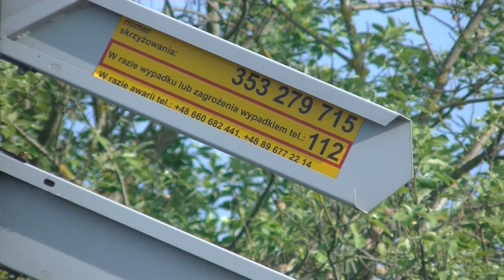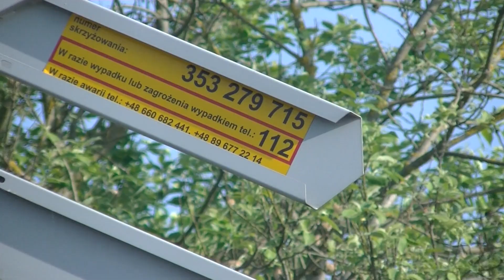Prezentacja SSP Ul. Świętego Jakuba Gietrzwałd. Maj 2023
Tego Przejazdu Nie Ma Na Street View )-:

Spis Rozdziałów:
0:00 - Wstęp
0:17 - INTRO
0:32 - Miejsce Na Mapie
0:34 - Prezentacja SSP
1:37 - Załączenie SSP
2:24 - Przelot Składy EN57 Jako REGIO Relacji Olsztyn Główny - Gdynia Chylonia